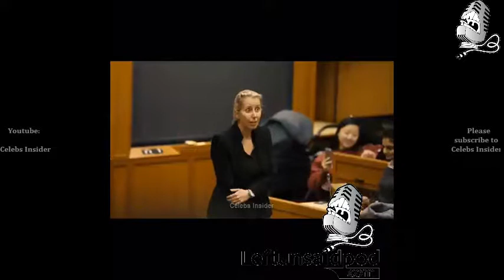Dj Khaled took His New Baby Holiday Alone new